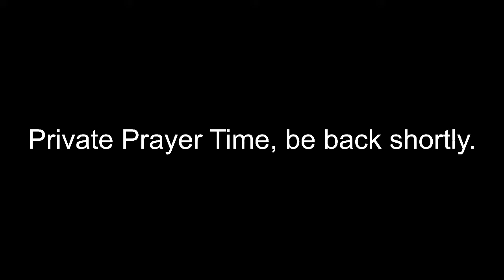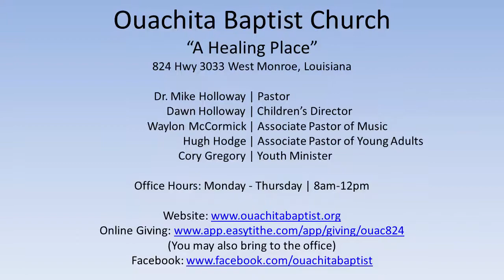3/20/2022 PM - The Preeminence of Christ | Mike Holloway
Church Service Recording for: Ouachita Baptist Church |
Date: 3/20/2022 PM |
Sermon by: Mike Holloway |
Sermon: The Preeminence of Christ |